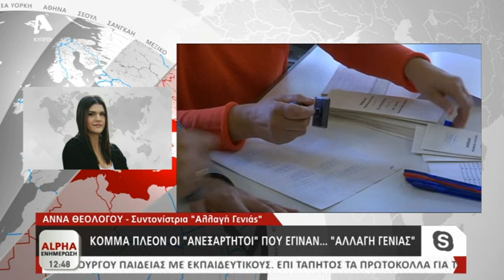Η Άννα Θεολόγου για το κόμμα "Αλλαγή γενιάς"